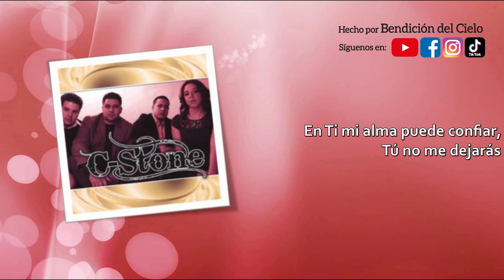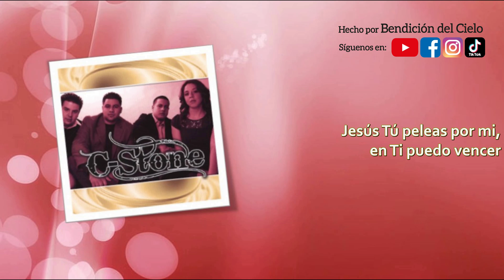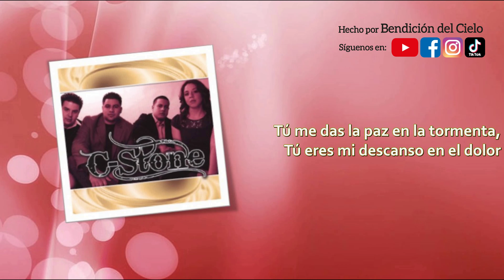Cstone - Eres mi roca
Es maravilloso🥳 poder saber que cuando nos encontramos frente a dificultades, no estamos solos; porque 𝐂𝐫𝐢𝐬𝐭𝐨 𝐞𝐬 𝐥𝐚 𝐫𝐨𝐜𝐚 𝐢𝐧𝐜𝐨𝐧𝐦𝐨𝐯𝐢𝐛𝐥𝐞 𝐚 𝐥𝐚 𝐪𝐮𝐞 𝐩𝐨𝐝𝐞𝐦𝐨𝐬 𝐢𝐫, 𝐞𝐬 𝐞𝐥 𝐫𝐞𝐟𝐮𝐠𝐢𝐨 𝐞𝐧 𝐥𝐚 𝐭𝐨𝐫𝐦𝐞𝐧𝐭𝐚, 𝐬𝐮 𝐦𝐚𝐧𝐨 𝐟𝐮𝐞𝐫𝐭𝐞 𝐧𝐨𝐬 𝐬𝐨𝐬𝐭𝐢𝐞𝐧𝐞 y levanta nuestra cabeza.

Además es nuestra 𝐩𝐚𝐳 𝐞𝐧 𝐥𝐚 𝐭𝐨𝐫𝐦𝐞𝐧𝐭𝐚 y nuestro 𝐝𝐞𝐬𝐜𝐚𝐧𝐬𝐨 𝐞𝐧 𝐞𝐥 𝐝𝐨𝐥𝐨𝐫; por eso podemos vivir seguros y confiados de que nada nos moverá de la 𝐫𝐨𝐜𝐚 𝐞𝐭𝐞𝐫𝐧𝐚 𝐝𝐞 𝐬𝐚𝐥𝐯𝐚𝐜𝐢𝐨́𝐧 𝐪𝐮𝐞 𝐞𝐬 𝐧𝐮𝐞𝐬𝐭𝐫𝐨 𝐒𝐞𝐧̃𝐨𝐫😇

Veamos lo que nos dice 𝐒𝐚𝐥𝐦𝐨𝐬 𝟏𝟖:𝟏-𝟐

"Te amo, oh Jehová, fortaleza mía.
Jehová, roca mía y castillo mío, y mi libertador;
Dios mío, fortaleza mía, en él confiaré;
Mi escudo, y la fuerza de mi salvación, mi alto refugio".